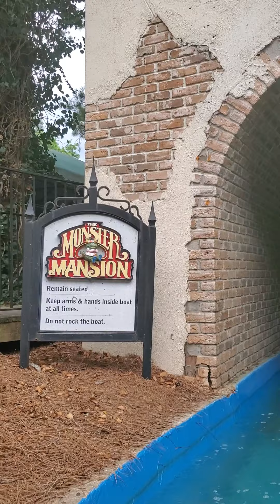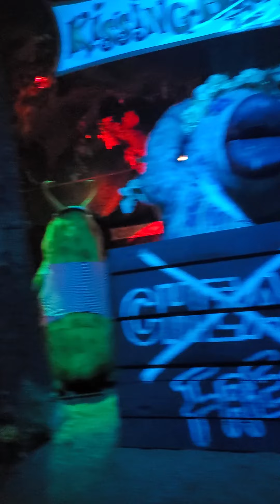Monster Mansion Six Flags Over Georgia awesome classic Dark Ride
Monster Mansion one of my favorite Dark Rides at Six Flags Over Georgia